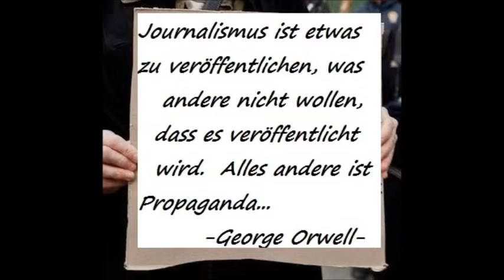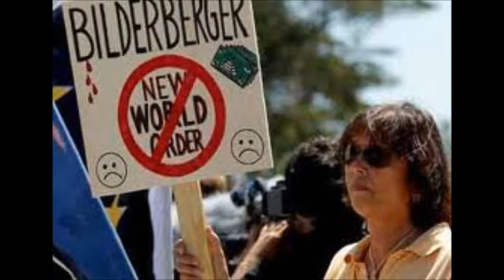Bilderberger Steinbrück löst Bilderberger Merkel ab Wake News Radio TV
Jetzt taucht er aus der Versenkung wieder auf, der Peer Steinbrück, SPD u. ehemaliger Finanzminister der BRD.

Viele, die die einflussreiche Bilderberger-Gruppe bislang nicht kannten, werden jetzt eines besseren belehrt. Wie in der internationalen Neuen Medien -- Landschaft bereits ausgiebig im letzten Jahr berichtet, wurde Peer Steinbrück in St. Moritz, Schweiz in 2011 als neuer BRD-Bundeskanzler bestimmt, der die inzwischen schwer abgewirtschaftete BRD-Bundeskanzlerin demnächst ablösen soll. Übrigens zusammen mit Bilderberger-Kollege, Jürgen Trittin, Partei der BRD-Grünen, der ebenso dort war...in illustrer Zusammenkunft u. a. mit international per Haftbefehl gesuchten Kriegsverbrecher Henry Kissinger. Als dann eine Verhaftung durch die Schweizer Polizei drohte mussten die Teilnehmer einen Tag früher fluchtartig die Schweiz verlassen.